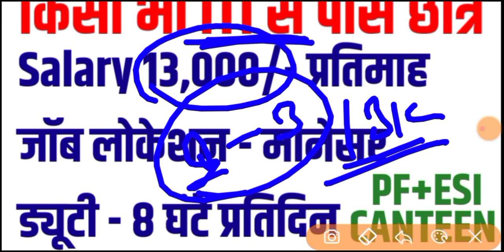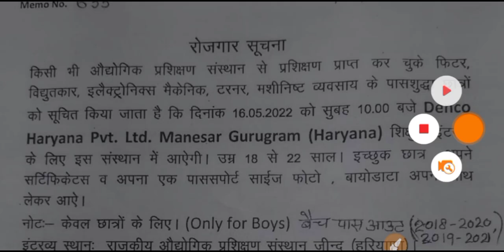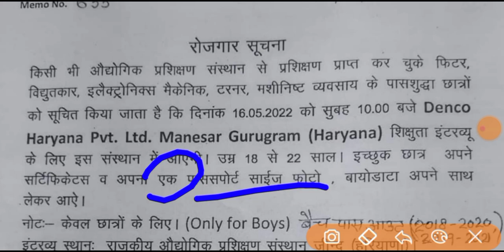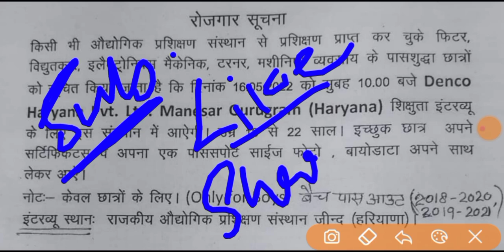यह कंपनी ITI पास छात्रों को दे रही है 13,000 प्रतिमाह | iti campus placement | iti campus interview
iti job
iti jobs

iti jobs
iti campus
noida jobs
job vacancy
latest campus interview
campus placement
iti campus
Diploma jobs
iti job in india
job jaise search kre
private company me job kaise paye